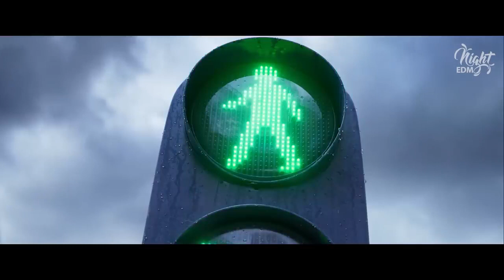Alan Walker × Shining Nikki - Cute Animation Music Video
Video the best Alan Walker. Alan Walker Style Animation Video and EDM , hope everyone likes it.
◢ I hope my music brings relaxation, joy, happiness
◢ Share this song with family and friends
◢ Share on all social networks you are using

◉ Thumbnail by :

◉Tracklist:

◉ Game Video by Shining Nikki - Next Gen Dress-up Game